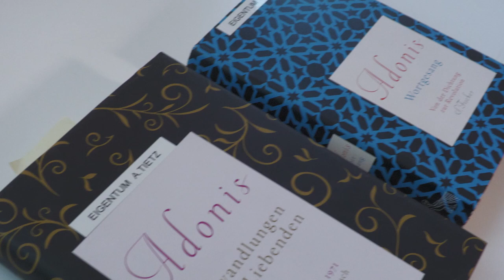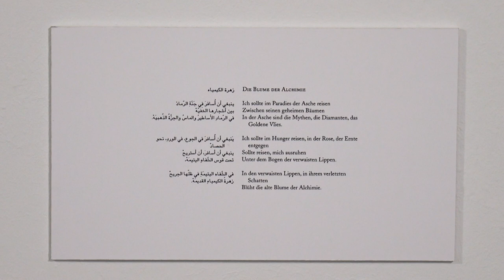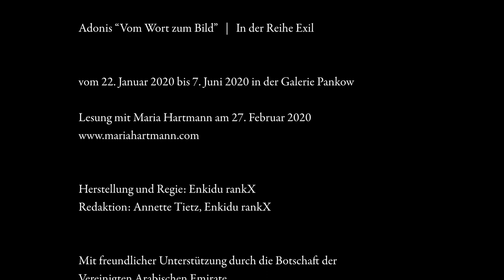Adonis “Vom Wort zum Bild” | In der Reihe Exil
Ausstellung in der Galerie Pankow vom 22. Januar 2020 bis 07. Juni 2020
Eröffnung am 21. Januar 2020 um 19 Uhr
Interview und Einführung: Hubertus von Amelunxen, Kunsthistoriker, Berlin
Lesung: Maria Hartmann liest aus Texten von Adonis

Herstellung und Regie: Enkidu rankX
Redaktion: Annette Tietz, Enkidu rankX

Bezirksamt Pankow von Berlin
Amt für Weiterbildung und Kultur
Fachbereich Kunst und Kultur
Galerie Pankow